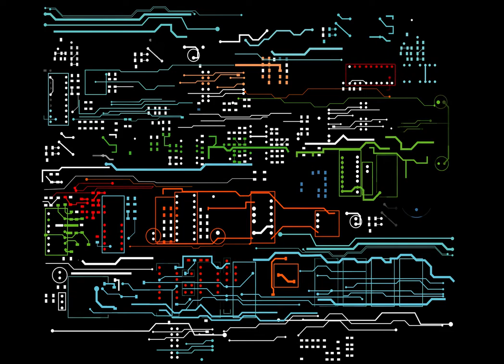SMX POWER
In 1991, SMX Power refocused its efforts toward distribution of AC & DC power supply units to a global community. Today, SMX Power has become a worldwide distributor for the top manufacturers of quality power supplies including N2, UMEC, Cincon, Autec, LHV and other AC/DC power supplies.

SMX Power not only serves as the key distributor of power supply units, we provide superior customer service, establish long-term business relationships with hundreds of satisfied clients, and offer low prices combined with the highest quality equipment that you will find anywhere.
Looking for XL375, XL160, XL125 AC/DC power supply units or other equipment? SMX Power Supply Company has the most competitive prices you’ll find anywhere for the power supplies that streamline your applications for maximum output. With a huge selection of AC & DC power supplies and other products designed for even end users as well, SMX Power is a leading global distributor for equipment suitable for consumer, industrial, military, aerospace, medical, and telecommunications purposes. Whether it’s for personal use or PBXs, central offices or process control, count on SMX Power for the power supply solutions you won’t find anywhere else.

Our AC/DC switching power supplies, adapters and more have become the workhorses of multiple industries that thousands now count on for lasting functionality and value. Our switcher power supplies, innovative metal enclosure designs, and unique modifications ensures our position as a primary AC/DC open frame power supplier in the United States today.

What about a 10/15/20 Watt Open Frame AC-DC Module? These have universal input of 85-264 VAC, are PCB mountable and efficient up to 82%. Their pin out is standard within the industry, and of course they are UL, CE, CUL, TUV approved.

What about an adapter? Our TR inventory includes 10 watt to 100 watt wall plug-in and table-top adapters, all with continuous short circuit protection and a super efficient design. Some even allow the AC plug to be changed, and provide over voltage protection as well.